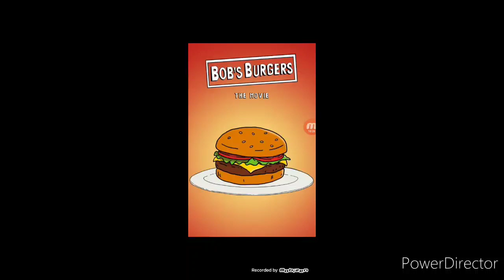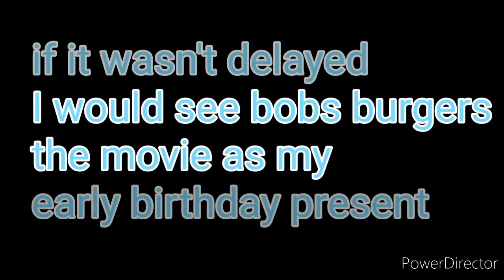Bobs burgers the movie would been out today